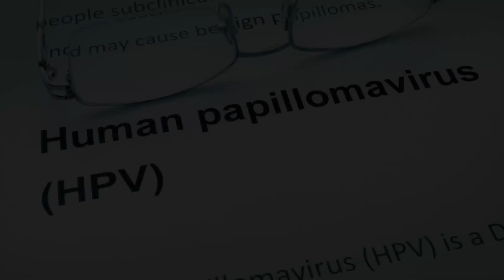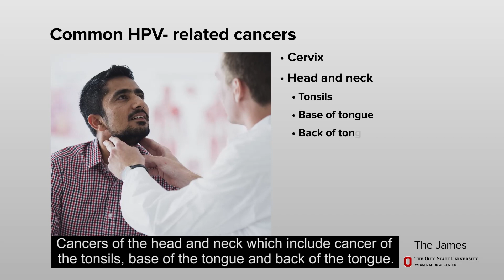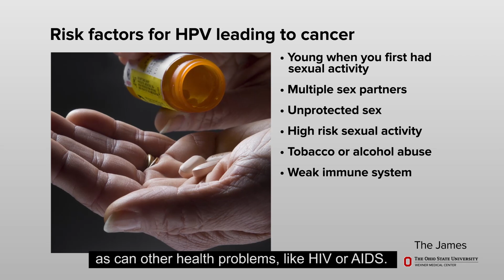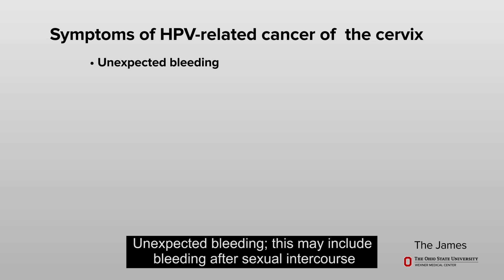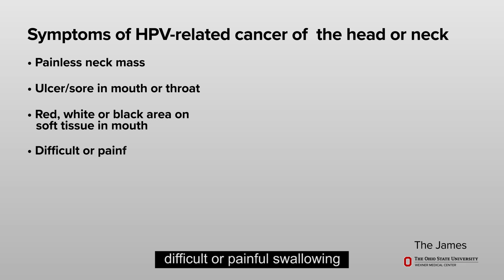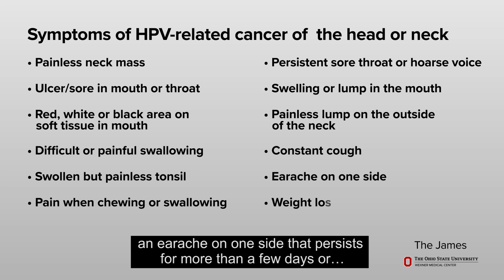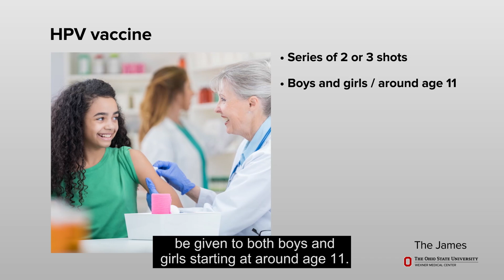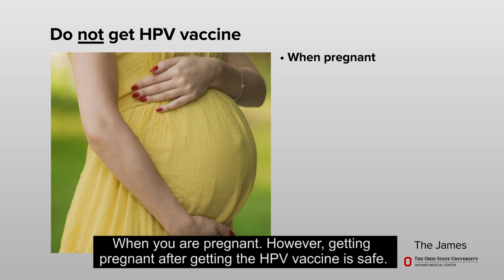HPV and Cancer Risk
“High risk” types of human papilloma virus (HPV) can lead to cell changes that may cause cancer to develop. This video shares information about HPV, HPV symptoms, risk factors and ways to lower your chance of an HPV infection.

1:04 High risk effects of HPV
1:38 Which areas of the body can HPV affect?
2:17 How long does it take HPV to affect the body?
2:33 Risk factors of HPV
2:25 How HPV spreads
4:03 Symptoms of HPV
5:30 Common HPV cancers and their symptoms
7:40 Treatment of HPV
8:17 HPV testing
8:43 How to prevent HPV